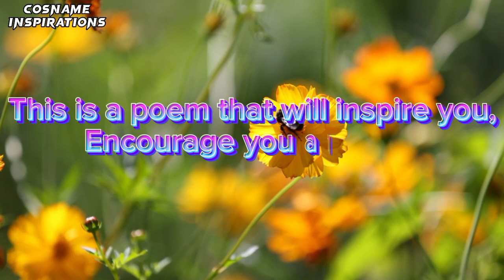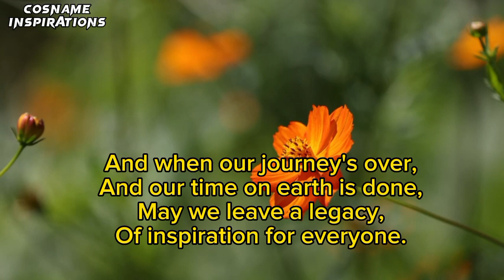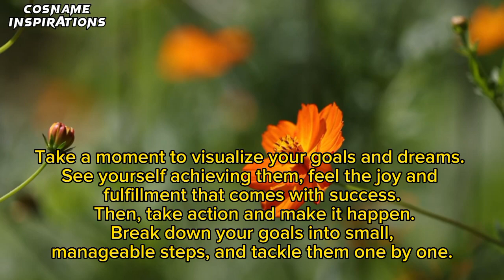Inspiration poem to start your day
Be blessed as you meditate on God's word and listen to this inspirational morning devotional prayer and emotional stories.Have Hope, Patience and Faith.